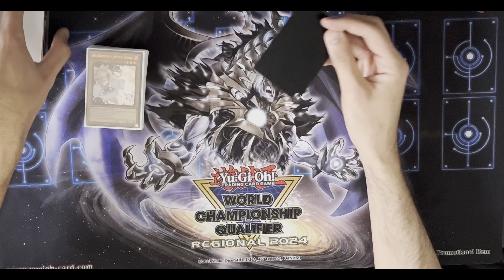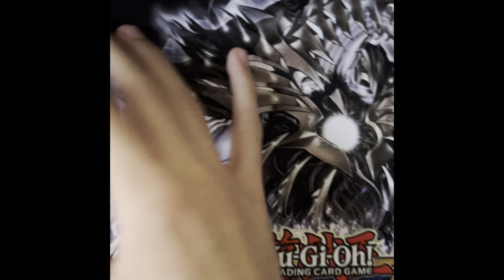Yugioh YCS VEGAS Vlog!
Hey everyone, I hope you enjoy the vlog!

Shout outs to Alex and Payton for being great teammates!

God bless ❤️✝️